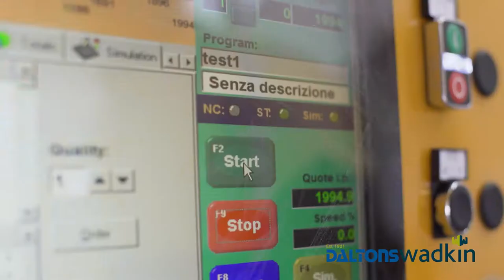Salvador SuperCut 500 Automatic Programmable Crosscut Saw (2018 Edition)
Available in three sizes, the Salvador SuperCut 100/ 300/ 500 automatic programmable crosscut saws feature powerful optimisation software and defecting facility as standard. Rather than a pusher system for feeding single or stacked packs of timber as found on the Salvador SuperPush range, the SuperCut uses a conveyor fed system for feeding single pieces one at a time. With feed speeds up to 240 m/min the SuperCut is designed for high volume defecting and optimisation of standard or random timber lengths.